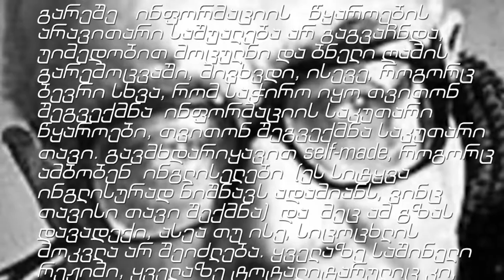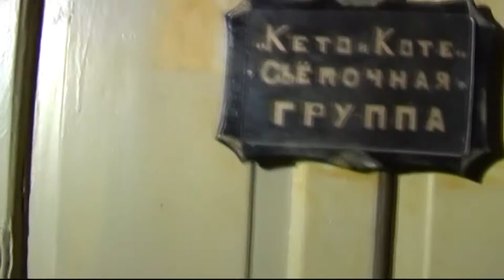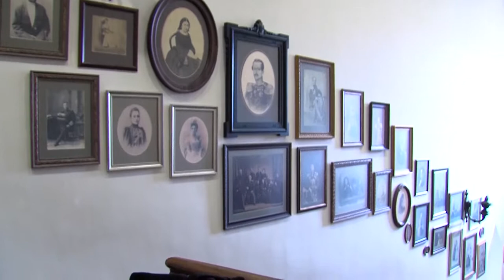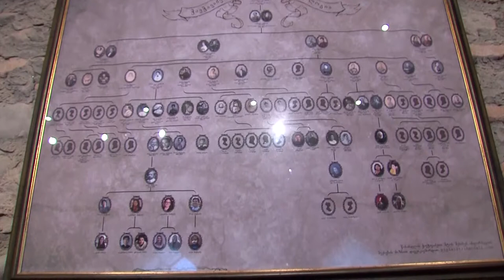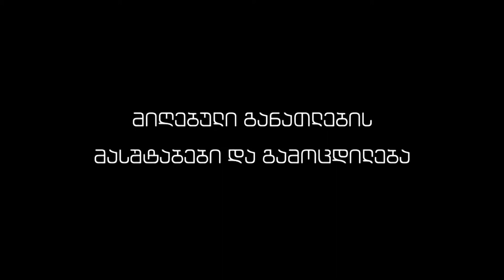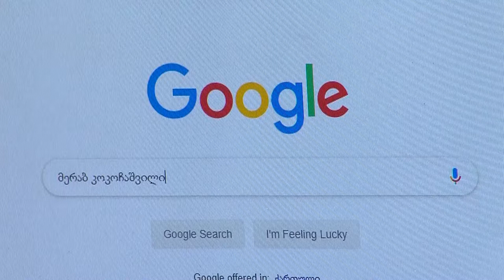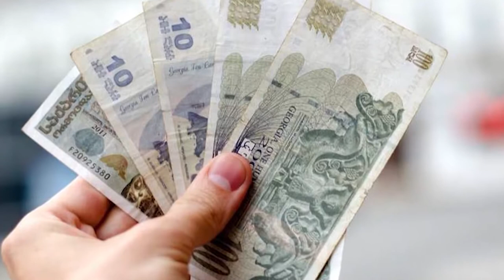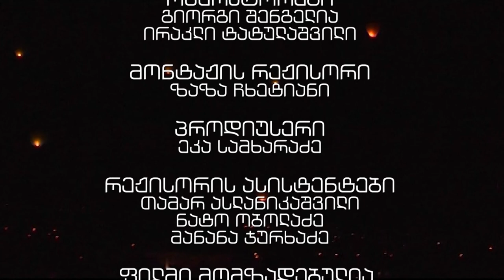gad filmi Merab kokochashvili 22 1